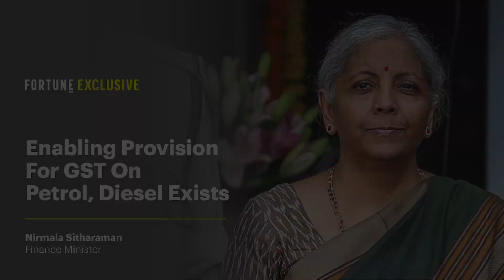States need to agree on GST rate on petrol, diesel: FM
Finance Minister Nirmala Sitharaman on Saturday said the enabling provision for inclusion of petrol and diesel into GST is already present in the GST Act and it is up to the states to agree upon the applicable tax rate. “Proviso for inclusion of petrol and diesel under GST is already present in the Act. For petrol and diesel, law has already been embedded. In the Council, the states have to decide what will be the rate of taxation. Once they decide, it will be put in the Act. The intent of the Central government even as the GST was implemented was that eventually at some time, petrol and diesel could be brought under GST,” Sitharaman said while briefing media on the decisions taken by the GST Council.